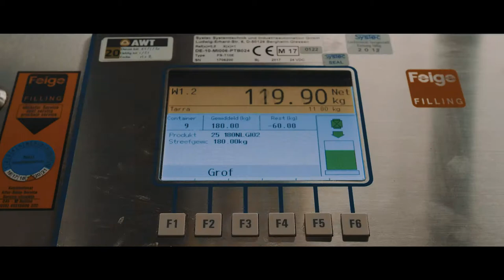FBNL Investment Movie